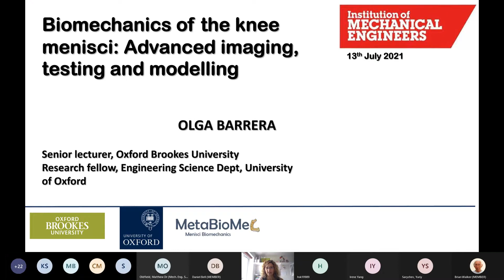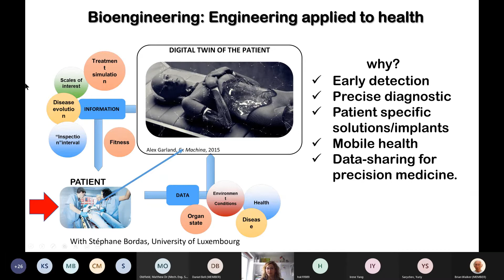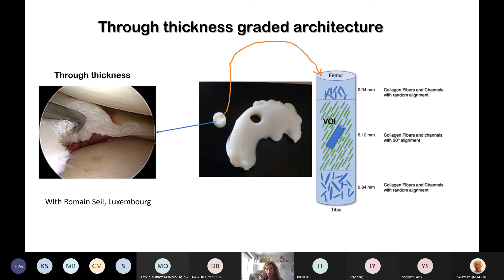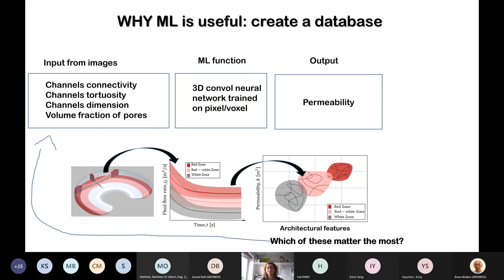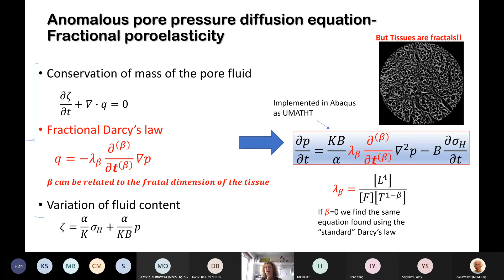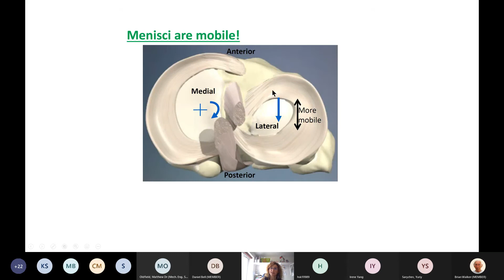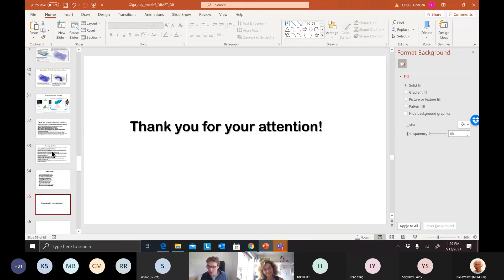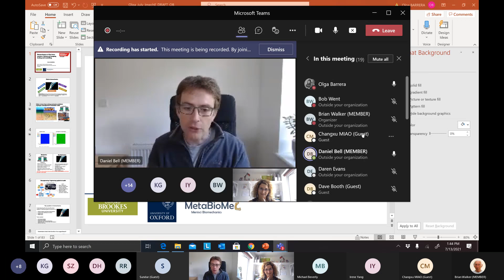Knee Meniscus Biomechanics: Towards Imaging & Data Driven Modelling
The talk focuses on recent advances in the field of soft tissue biomechanics. Olga presents recent findings on the behaviour of the knee meniscus obtained from advanced imaging, experimental tests, and modelling to gain an understanding of structure/function relations in this type of tissue.

Speaker: Dr Olga Barrera is a Senior Lecturer at Oxford Brookes University and is involved in research in the Mechanics, Materials and Design (MMD) group where she leads the work on knee wear.